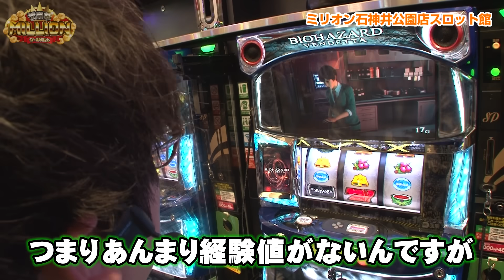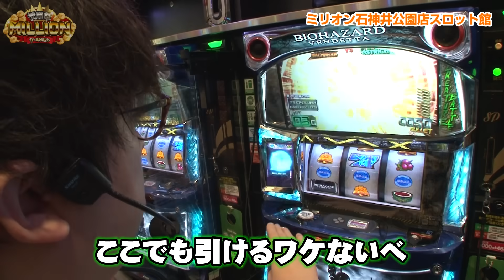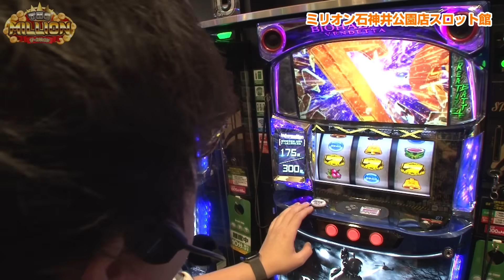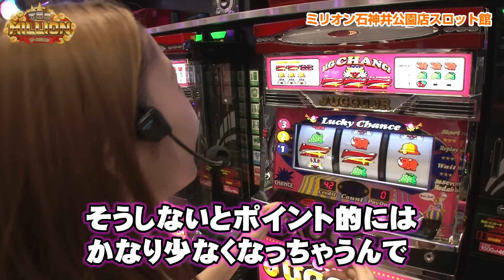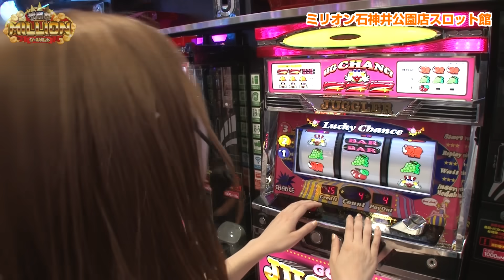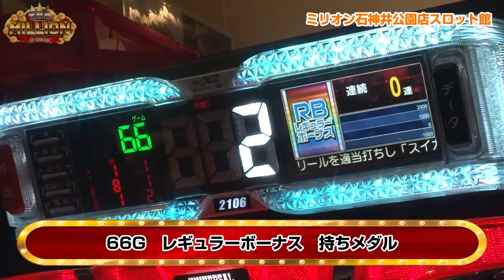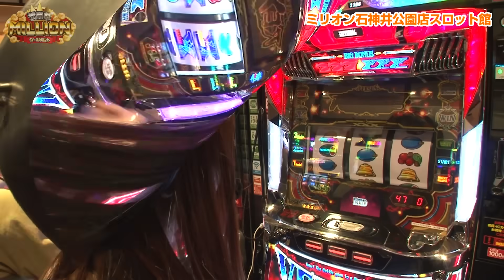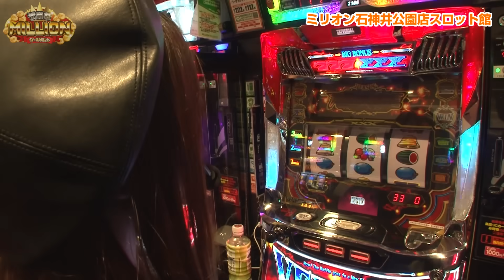【ヴェンデッタ】抽選予約は1400人OVER！そんな状況下で朝から全員好スタート！【THE MILLION 第7話(1/4)】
七瀬静香はバーサスリヴァイズ
ジロウはスマスロ バイオハザード：ヴェンデッタ、愛波優子はゴーゴージャグラー3を実戦‼

■実戦台
バーサスリヴァイズ
スマスロ バイオハザード：ヴェンデッタ

THE MILLIONは毎週木曜日に配信中！